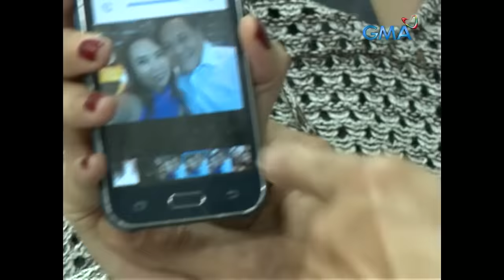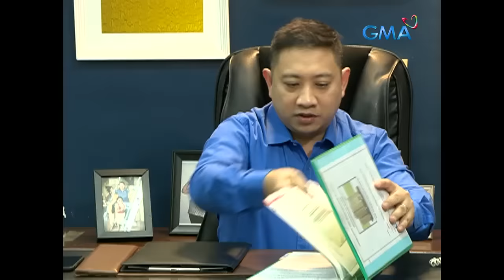Pepito Manaloto: Full Episode 331 (Stream Together)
Meet Cookie Kho, ang half-sister ni Deedee na nag-uumapaw ang pagmamahal, hindi katulad nina Chito at Clarissa na hindi makasundo-sundo!